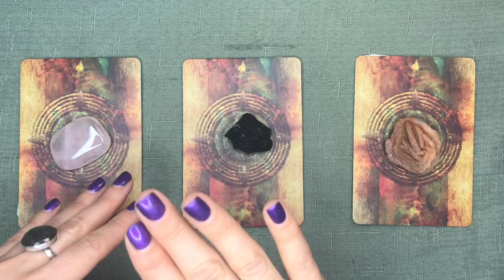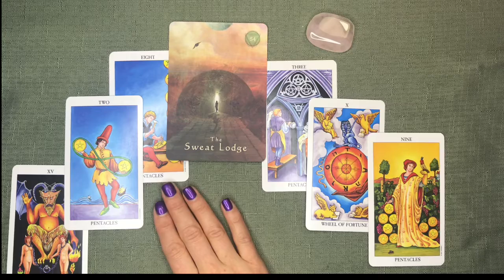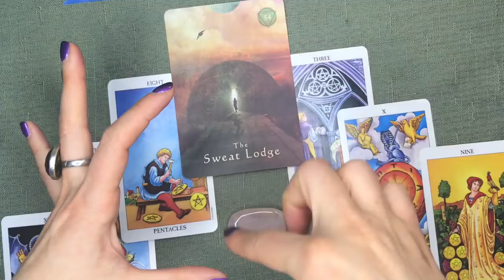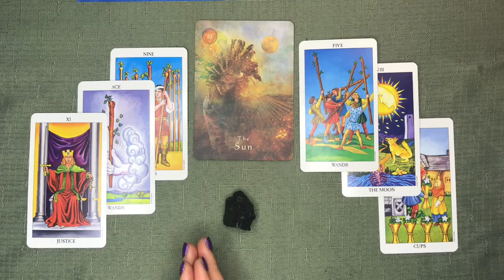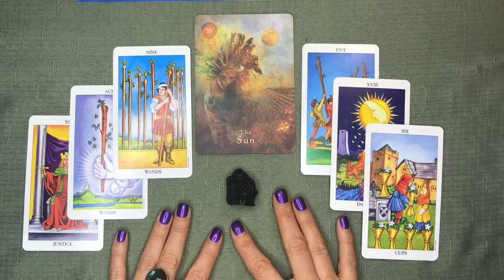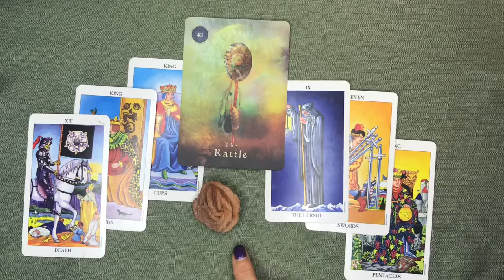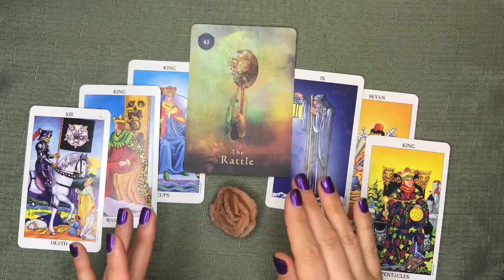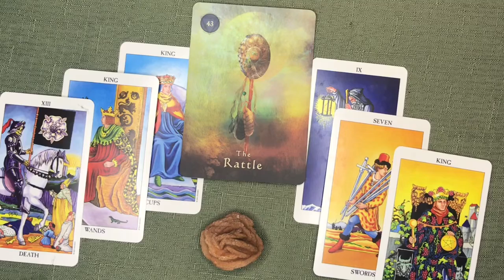New Moon in Aquarius Tarot PICK A CARD Break Through Moment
New Moon in Aquarius Tarot PICK A CARD Break Through Moment : This love offering is a pick a card for the new moon in Aquarius. This is an important free psychic reading and new moon reading using tarot pick a card for a new moon message for the Aquarius new moon of 2020 for Aquarius season.

Group #1 go to timestamp 2:15
Group #2 go to timestamp 18:02
Group #1 go to timestamp 29:15

Illuminate the next two weeks with a psychic message from the best tarot reader and a psychic prediction using astrology, spirituality, new age, and divination. Have a beautiful day everyone.